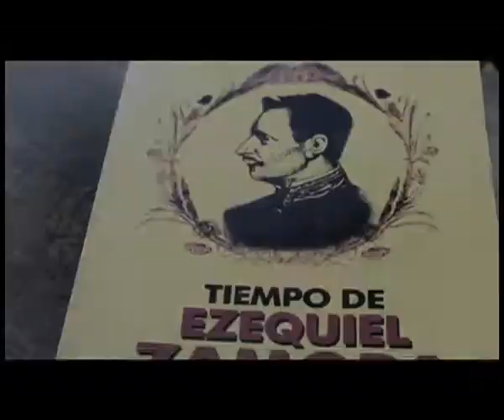Conatel y medios de comunicación impulsan producción nacional audiovisual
La Comisión Nacional de Telecomunicaciones (CONATEL)  a través del Fondo de Responsabilidad Social ha financiado diversos proyectos audiovisuales de  productores nacionales independientes (PNI) que en convenio con los medios de comunicación social difunden a nivel nacional y de esta forma son apreciados por el público venezolano.